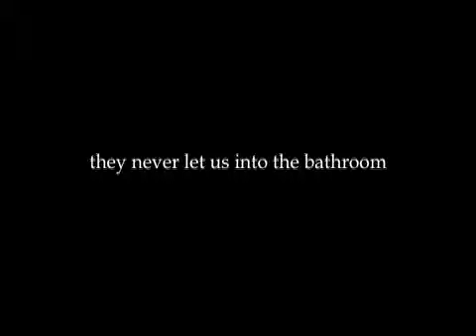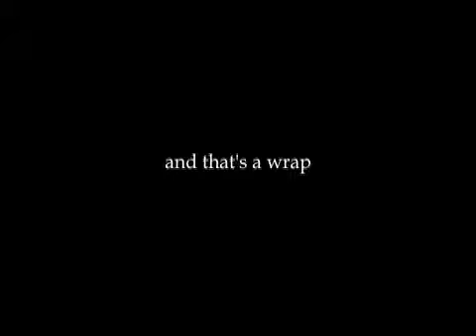ny2.2 nyc apartment hunting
it's all a learning experience